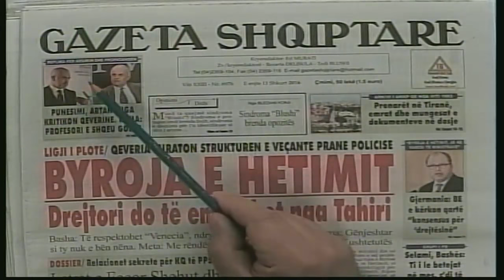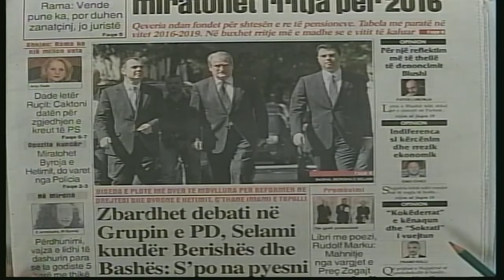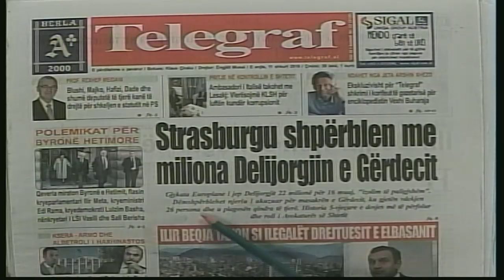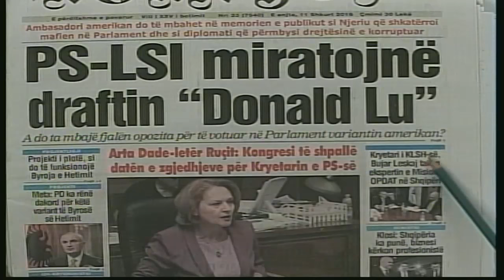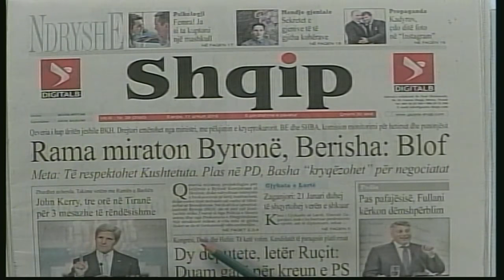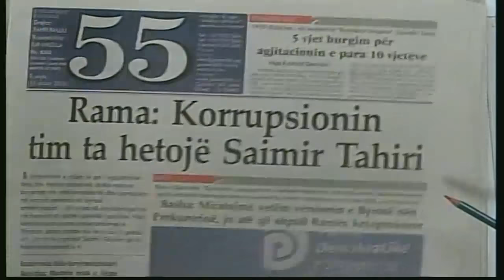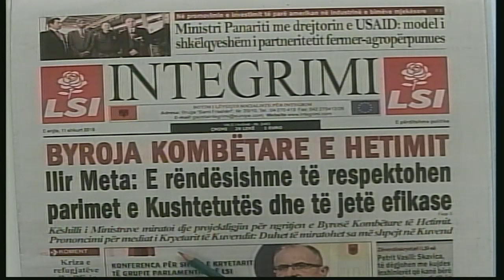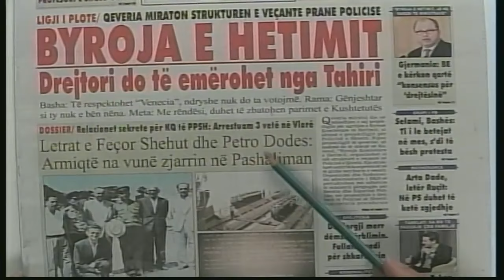11 shkurt, 2016 Shtypi i dites News24